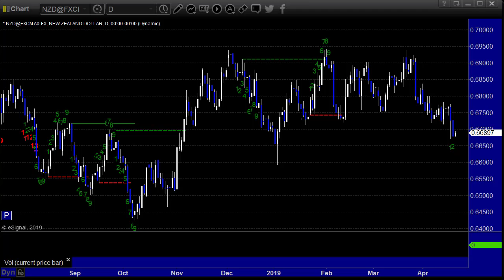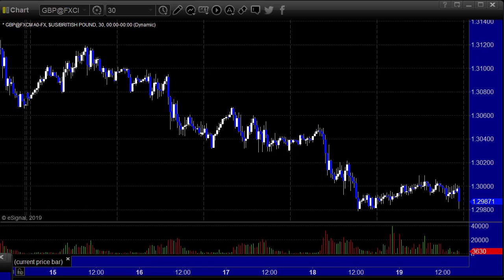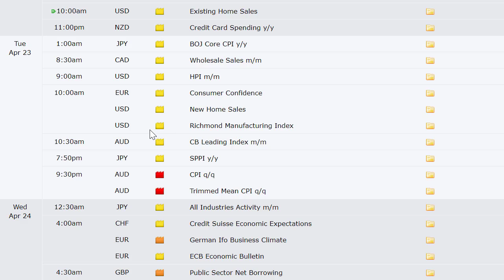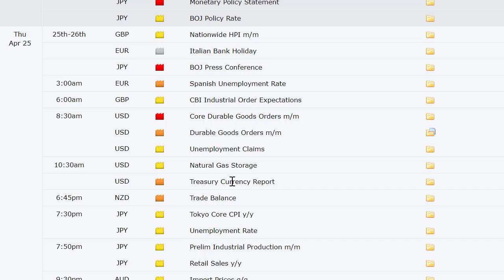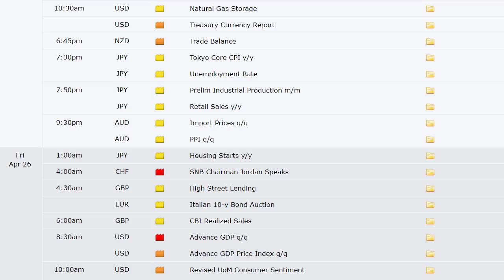Forex Trading: Economic Roadmap and Index Preview for the Week of April 21, 2019